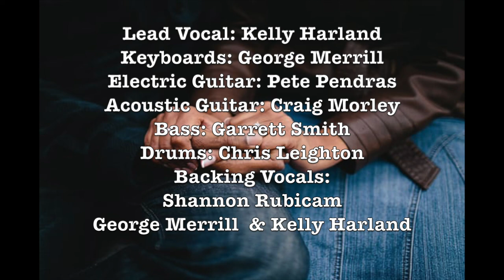Morley & Harland Songs - The Real One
Give me something I can hold on to, a new religion of the heart.

Words & Music by Craig Morley & Kelly Harland
Assigned to Veritas Music (ASCAP)

Produced & Arranged by Craig Morley & Kelly Harland
Recorded & Mixed by Dave Perry
Pacific West Studio
Bellevue, Washington

Lead Vocal: Kelly Harland
Keyboards: George Merrill
Electric Guitar: Pete Pendras
Acoustic Guitar: Craig Morley
Bass: Garrett Smith
Drums: Chris Leighton
Backing Vocals: Shannon Rubicam, George Merrill & Kelly Harland

Photo Credits:
Luvhacks
Getty Images
Flickr